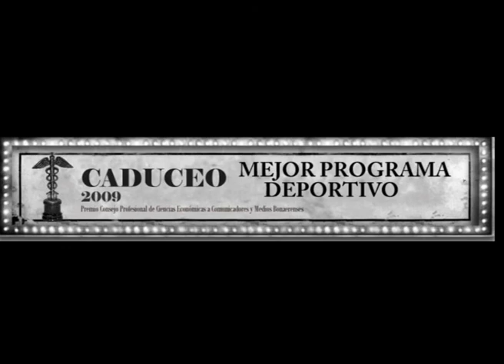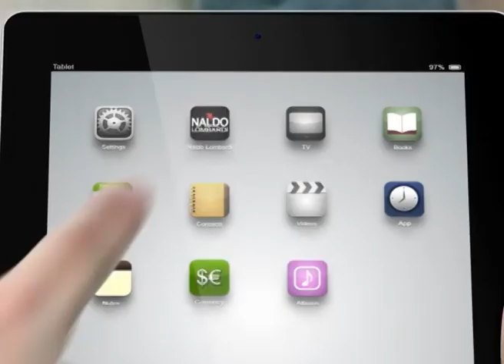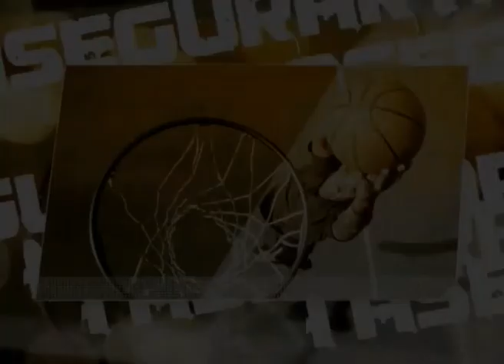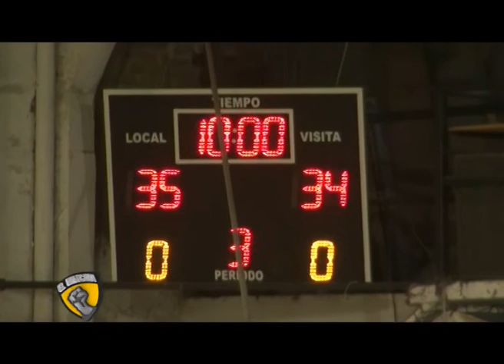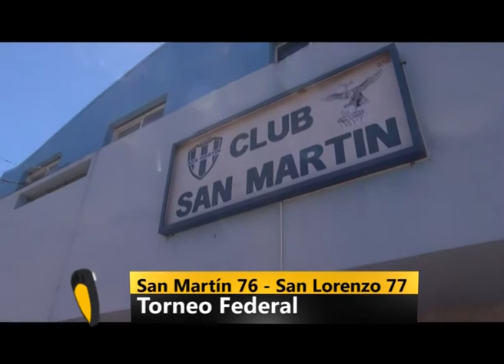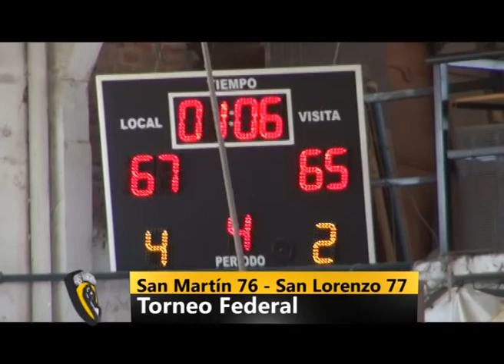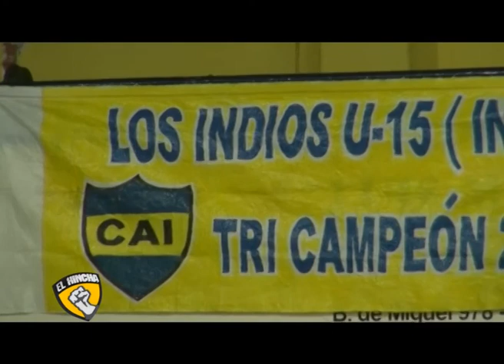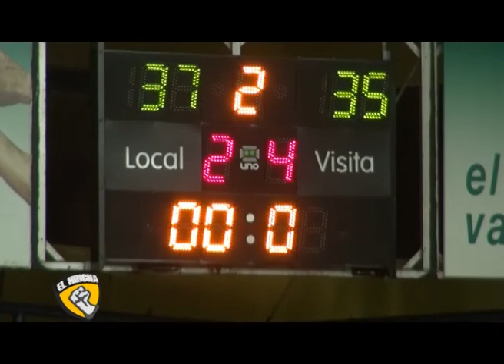El Hincha 424 18/11/13